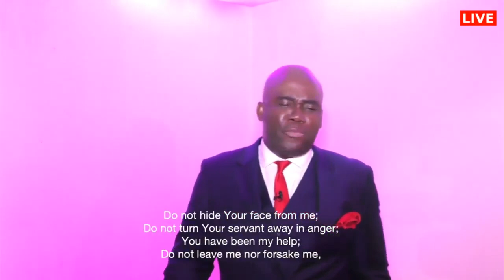Magnifying God Through Thanksgiving | Adama Segbedji